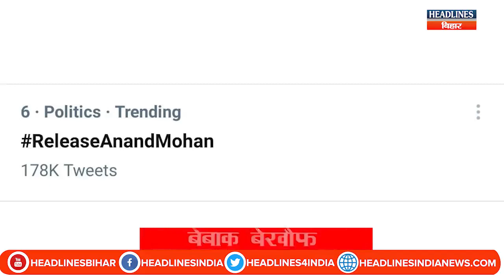Bihar News:Anand Mohan की रिहाई को लेकर एक साथ उठी देशभर से आवाज, बेटे Chetan Anand ने कह दी बड़ी बात